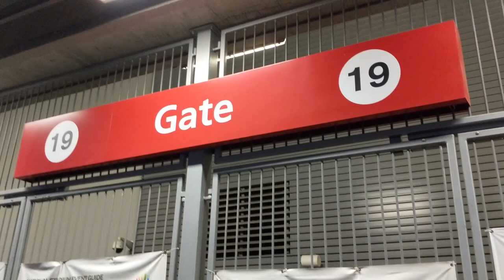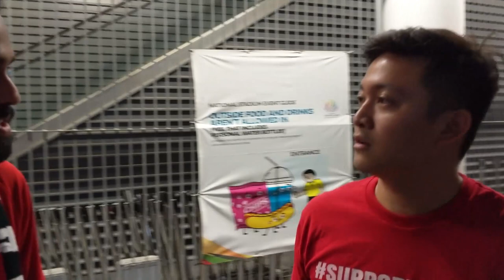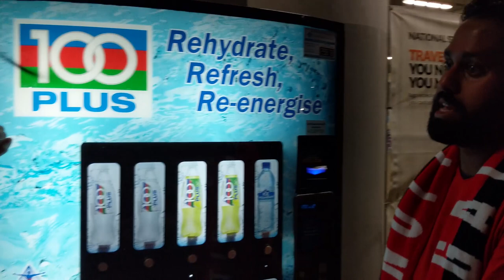We are back! Live at Singapore vs Maldives | Football Lah! S2E1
What's good everybody, we are back with a new season of Football Lah! with a new Channel name! We're looking forward to an exciting season ahead with all the rebranding (including this channel) that's happening! What do you guys think of the repackaging of the S.League to the Singapore Premier League?

Check out MatchDay SG, your Number 1 MatchDay Experience provider in Singapore